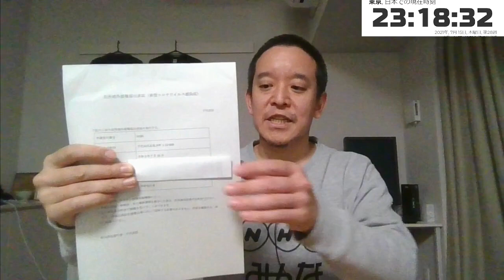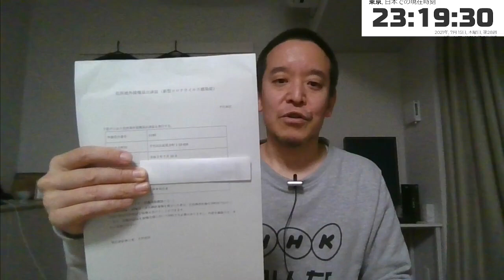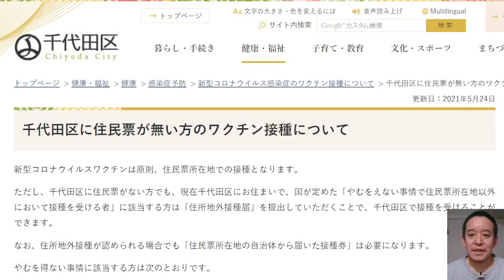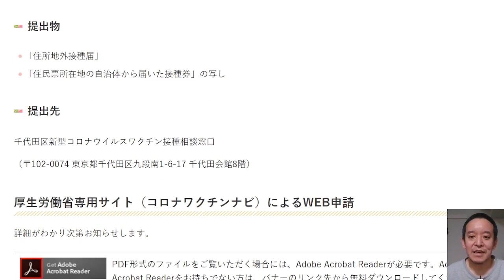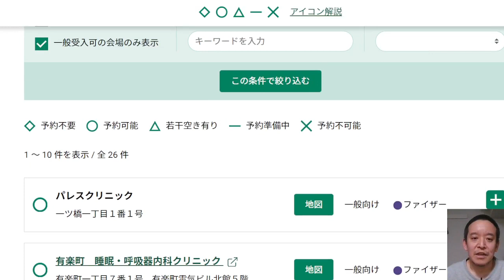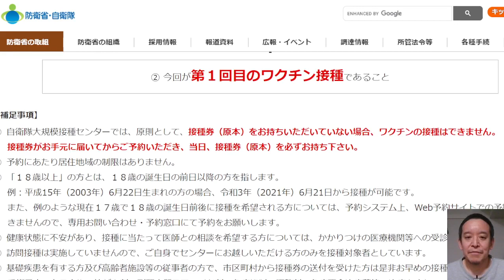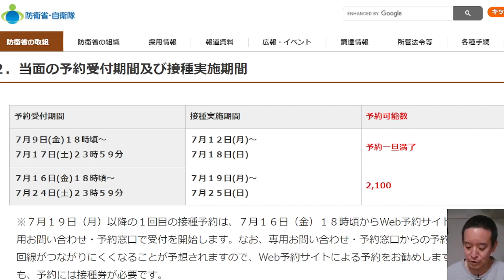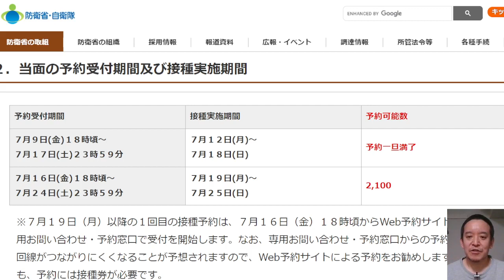岡山県倉敷市民の私が東京都千代田区で新型コロナワクチン接種をするための手続きをしてきた報告 2021年07月15日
全国ワクチン接種空き枠情報Twitterアカウント

千代田区に住民票が無い方のワクチン接種について

自衛隊 東京大規模接種センター（東京センター）の予約・受付案内

2014年9月5日　最高裁判決　放送受信料請求事件　→　消滅時効は5年　浜田聡ブログ記事　2020/11/3

2017年12月6日　最高裁判決　受信契約締結承諾等請求事件　その1　浜田聡ブログ記事　2020/11/4

2017年12月6日　最高裁判決　受信契約締結承諾等請求事件　その2　鬼丸かおる裁判官の補足意見　浜田聡ブログ記事　2020/12/23

【学歴】
1990年　京都市立大宅小学校卒業
1993年　京都市立大宅中学校卒業
1996年　洛南高等学校卒業
2001年　東京大学教育学部身体教育学コース卒業
2003年　東京大学大学院教育学研究科修士課程修了
2011年　京都大学医学部医学科卒業

2016年の東京都知事選挙の政見放送をきっかけにNHKから国民を守る党の活動を知りました。地方議会の選挙においてNHK問題の公約のみで当選者を出し続けていることに驚きつつも、自分も選挙に挑戦したいと考え、2018年上旬より党のお手伝いをさせてもらうようになりました。党の公認候補者として2019年に以下の選挙に挑戦しています。
2019年10月に立花孝志党首の参議院埼玉県選出議員補欠選挙への立候補による自動失職に伴い、参議院選挙の比例代表の名簿から繰り上げ当選となりました。現在参議院議員として活動しています。